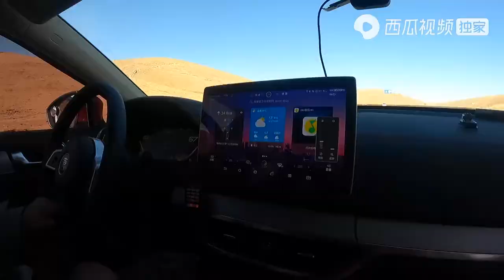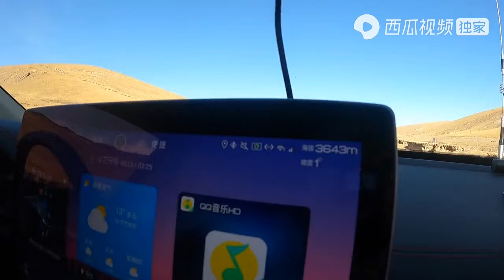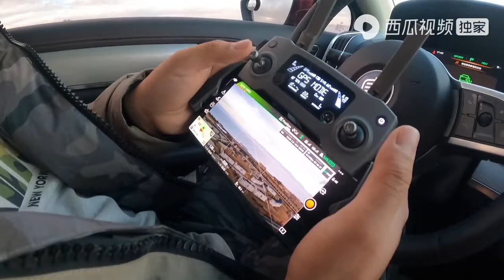旅途十万里：自驾来的青海湖，没有想象中那么漂亮！全都围着的不能到湖边露营超清版